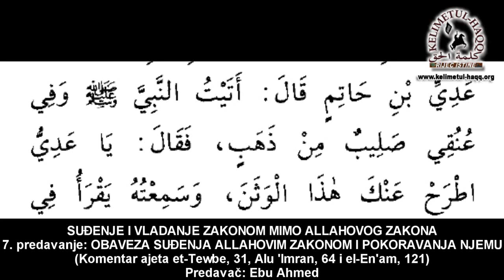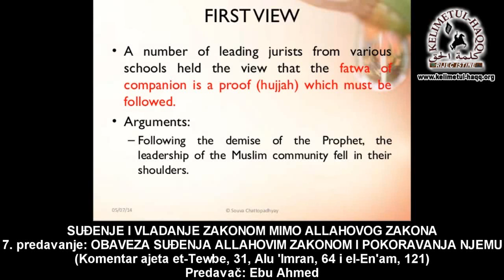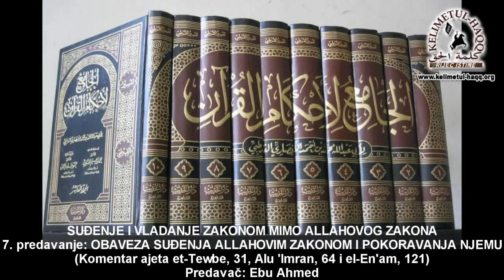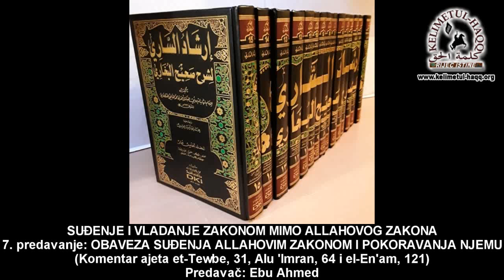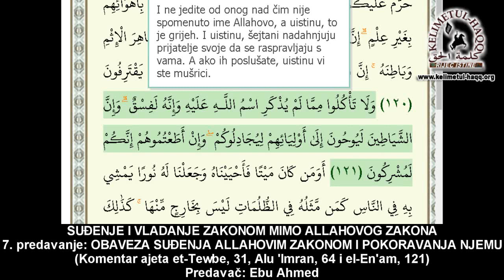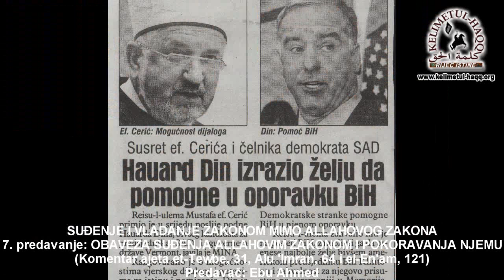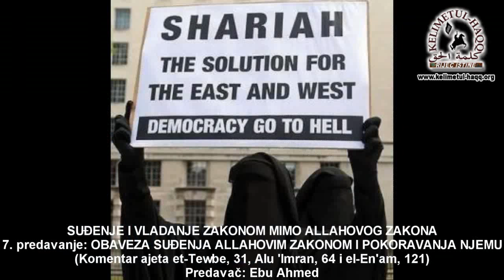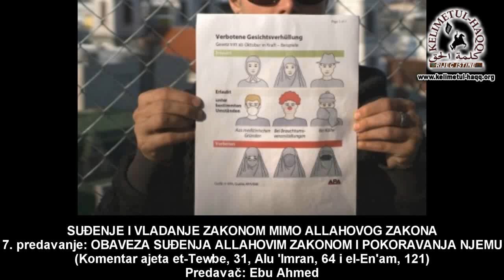7) SUĐENJE I VLADANJE ZAKONOM MIMO ALLAHOVOG ZAKONA 7. predavanje - Ebu Ahmed